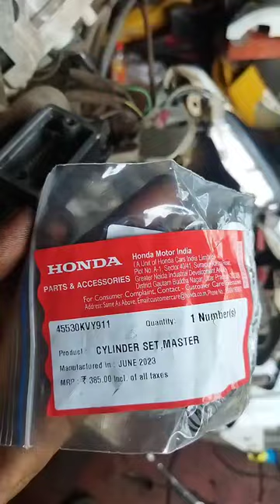Master Cylinder set Replacing!!